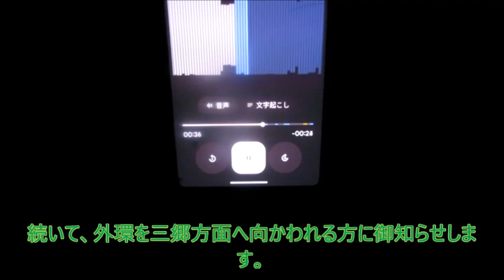【ハイラジ1554】ある日の薄暮時の情報 E50・駒形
最近、薄暮時ネタが多くなってきたハイウェイラジオです。